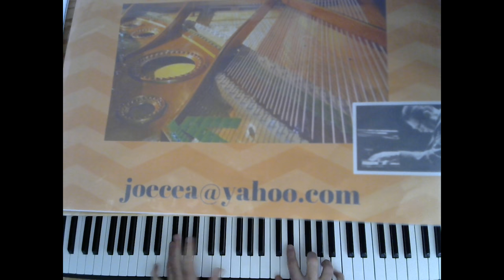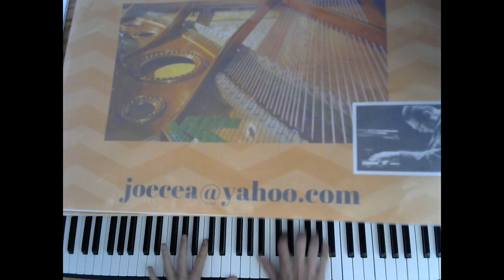My Foolish Heart